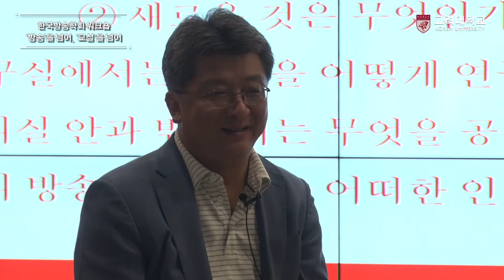[고려대학교 Korea University] 한국방송학회 워크숍_하이라이트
한국방송학회 워크숍_하이라이트
'방송'을 넘어, '교실'을 넘어

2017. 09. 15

고려대학교 CCL (CJ Creator Library)